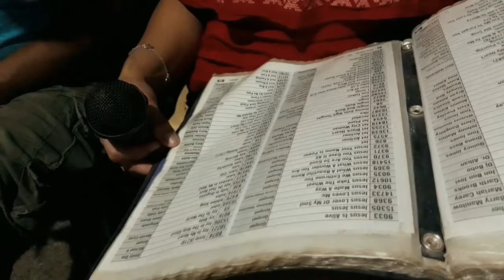Happy New Year 2020 (Montage)